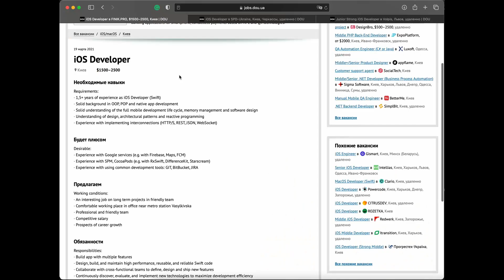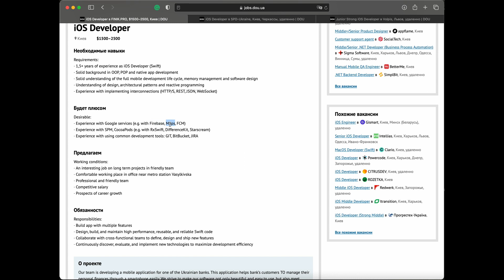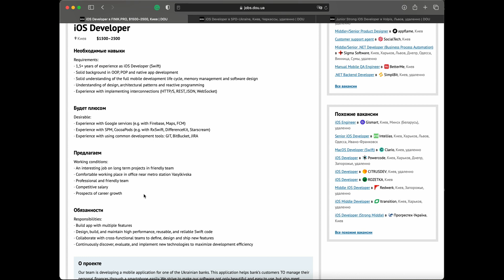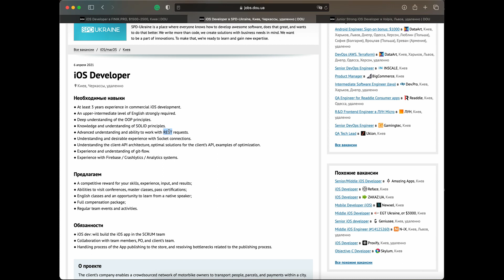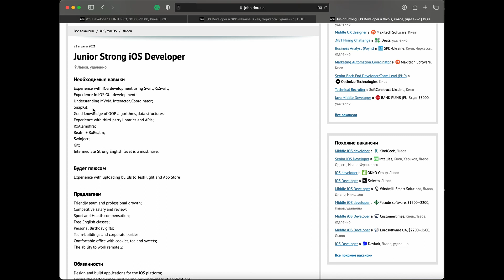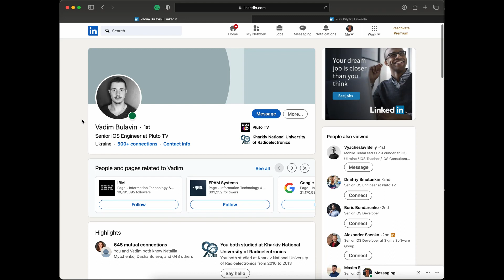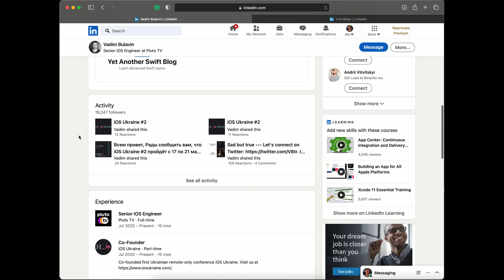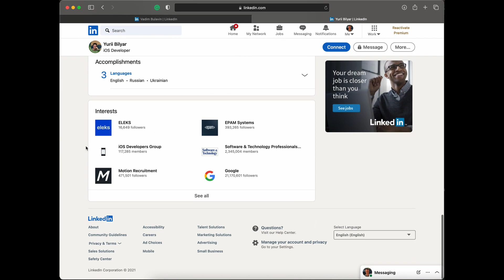О, дивный мир IT: вакансии, навыки, резюме, собеседования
Меня часто спрашивают (на самом деле), как найти свою первую работу разработчиком. Вакансий мало, кандидатов много, плюс еще и идут постоянные отказы. Всем нужен опыт работы, но где его взять, если на работу не берут?
В этом видео я постарался дать пошаговую инструкцию как искать работу в IT - от того, на изучении каких навыков стоит сконцентрироваться до советов, как превратить отказ на собеседовании в новую ступеньку на пути к работе разработчика.

Присоединяйтесь к сообществу, чтобы получать новые знания, делиться опытом и заводить новые знакомства!